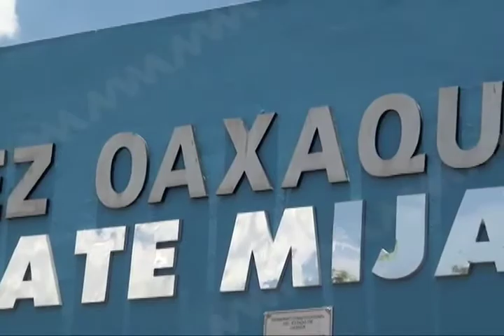Agreden sexualmente a menor de 1 año 8 meses